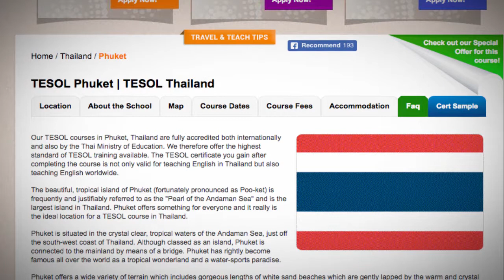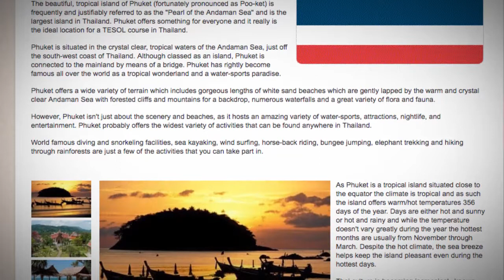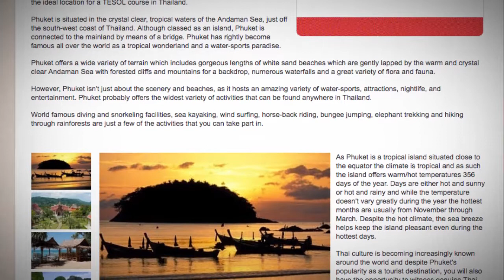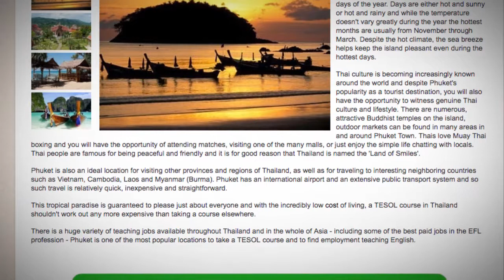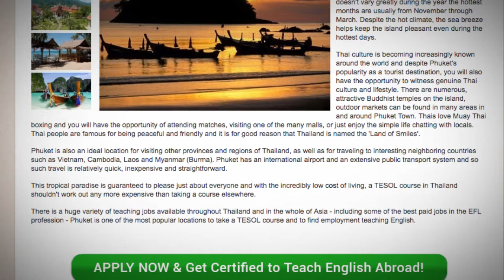TESOL Course in Phuket, Thailand | Teach & Live abroad!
Our TESOL courses in Phuket, Thailand are fully accredited both internationally and also by the Thai Ministry of Education. We therefore offer the highest standard of TESOL training available. The TESOL certificate you gain after completing the course is not only valid for teaching English in Thailand but also teaching English worldwide.

The beautiful, tropical island of Phuket (fortunately pronounced as Poo-ket) is frequently and justifiably referred to as the "Pearl of the Andaman Sea" and is the largest island in Thailand. Phuket offers something for everyone and it really is the ideal location for a TESOL course in Thailand.

Phuket is situated in the crystal clear, tropical waters of the Andaman Sea, just off the south-west coast of Thailand. Although classed as an island, Phuket is connected to the mainland by means of a bridge. Phuket has rightly become famous all over the world as a tropical wonderland and a water-sports paradise.

Phuket offers a wide variety of terrain which includes gorgeous lengths of white sand beaches which are gently lapped by the warm and crystal clear Andaman Sea with forested cliffs and mountains for a backdrop, numerous waterfalls and a great variety of flora and fauna.

However, Phuket isn't just about the scenery and beaches, as it hosts an amazing variety of water-sports, attractions, nightlife, and entertainment. Phuket probably offers the widest variety of activities that can be found anywhere in Thailand.

World famous diving and snorkeling facilities, sea kayaking, wind surfing, horse-back riding, bungee jumping, elephant trekking and hiking through rainforests are just a few of the activities that you can take part in.

As Phuket is a tropical island situated close to the equator the climate is tropical and as such the island offers warm/hot temperatures 356 days of the year. Days are either hot and sunny or hot and rainy and while the temperature doesn't vary greatly during the year the hottest months are usually from November through March. Despite the hot climate, the sea breeze helps keep the island pleasant even during the hottest days.

Thai culture is becoming increasingly known around the world and despite Phuket's popularity as a tourist destination, you will also have the opportunity to witness genuine Thai culture and lifestyle. There are numerous, attractive Buddhist temples on the island, outdoor markets can be found in many areas in and around Phuket Town. Thais love Muay Thai boxing and you will have the opportunity of attending matches, visiting one of the many malls, or just enjoy the simple life chatting with locals. Thai people are famous for being peaceful and friendly and it is for good reason that Thailand is named the 'Land of Smiles'.

Phuket is also an ideal location for visiting other provinces and regions of Thailand, as well as for traveling to interesting neighboring countries such as Vietnam, Cambodia, Laos and Myanmar (Burma). Phuket has an international airport and an extensive public transport system and so such travel is relatively quick, inexpensive and straightforward.

This tropical paradise is guaranteed to please just about everyone and with the incredibly low cost of living, a TESOL course in Thailand shouldn't work out any more expensive than taking a course elsewhere.

There is a huge variety of teaching jobs available throughout Thailand and in the whole of Asia - including some of the best paid jobs in the EFL profession - Phuket is one of the most popular locations to take a TESOL course and to find employment teaching English.

Find out more about taking a TEFL course in Phuket